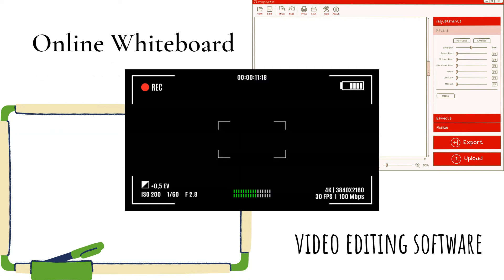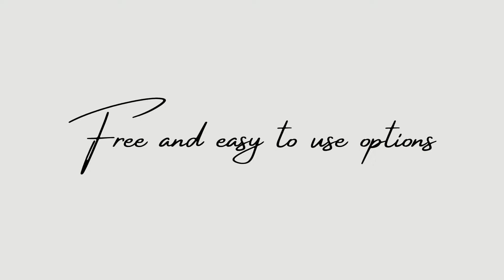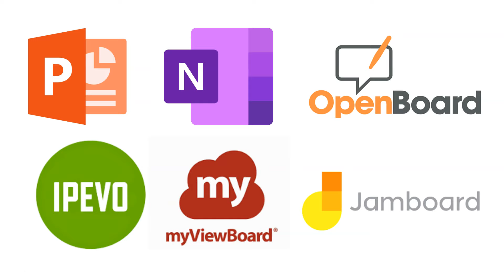Create Educational videos WITHOUT showing your face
How to create teaching videos on laptop without showing your face? All you need to know, find in this video.
🚩My popular courses on Udemy
1.  Video Editing for Beginners in Hindi
2.  OpenShot Video Editing for beginners (English)
3. Canva Masterclass for Beginners
🟠My recording gear-
Pen tablet
Boya mic
Mic(Fifine T669)
Phone Tablet Stand
Background Screen
📞 Call our team at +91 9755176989 for complete studio setup, consultancy or to buy recording gear like a Camera, Digital Board, Mic, etc.